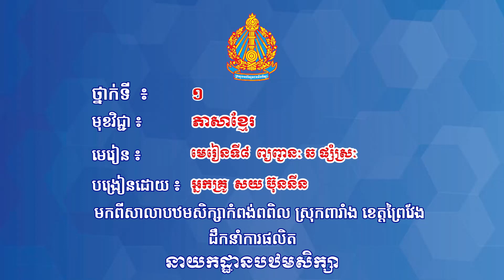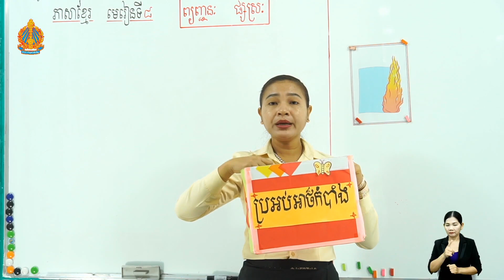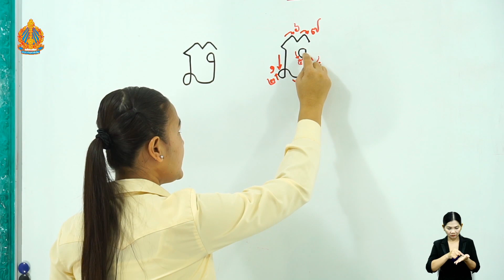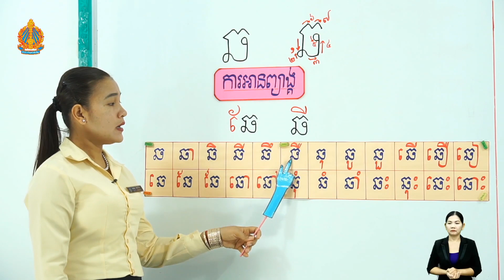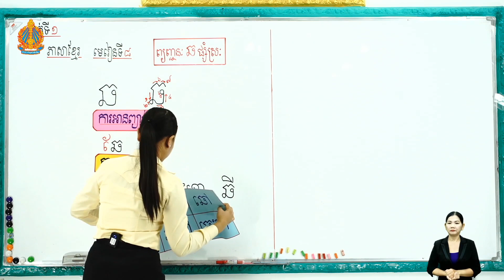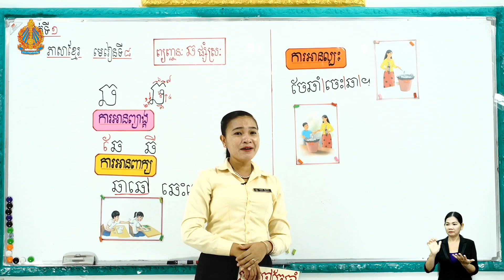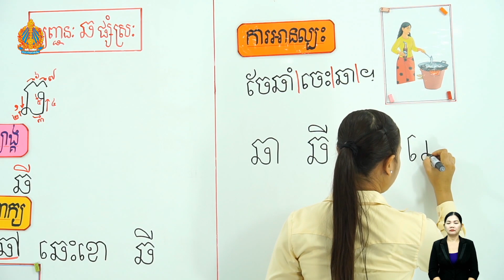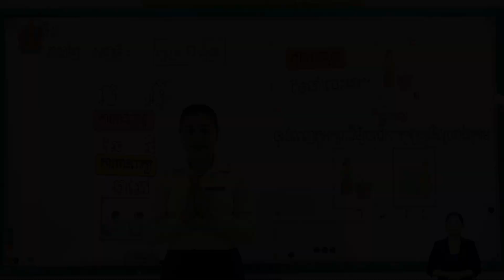ថ្នាក់ទី១ ភាសាខ្មែរ មេរៀនទី៨ ព្យញ្ជនៈ ឆ ផ្សំស្រៈ​ អ្នកគ្រូ សយ ប៊ុននីន បឋមកំពង់ពពិល ពារាំង ព្រៃវែង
ថ្នាក់ទី១ ភាសាខ្មែរ មេរៀនទី៨ ព្យញ្ជនៈ ឆ ផ្សំស្រៈ​ បង្រៀនដោយ អ្នកគ្រូ សយ ប៊ុននីន បឋមកំពង់ពពិល ស្រុកពារាំង ខេត្តព្រៃវែង

Khmer, Mathematics,
Teacher, and Student.